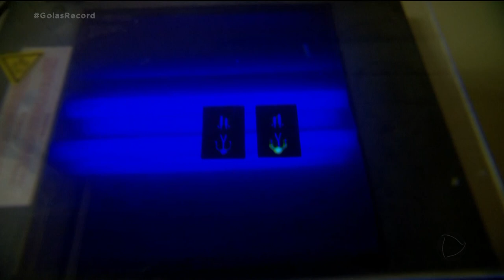COVID-19: UFG DESENVOLVE TESTE SIMPLES E BARATO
A UFG desenvolveu um teste pra coronavírus que vai custar cerca de 5 reais. Eles usam um chip e um brinquedo, o spinner, que gira rapidamente e já foi febre entre as crianças.